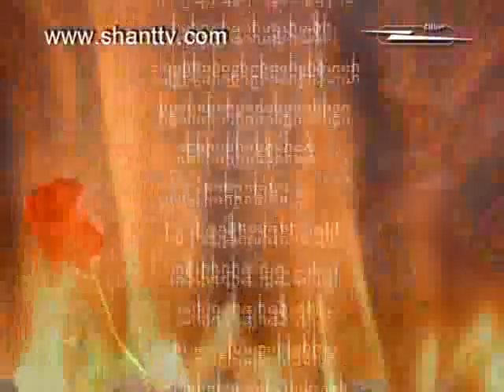Vitamin Club 13.08.2010-4